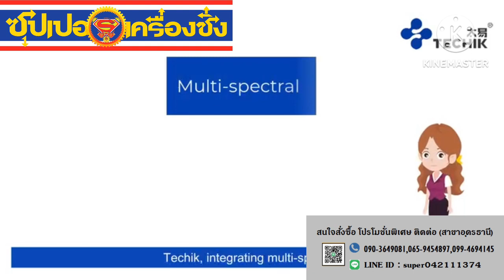Techik Food X ray Inspection System